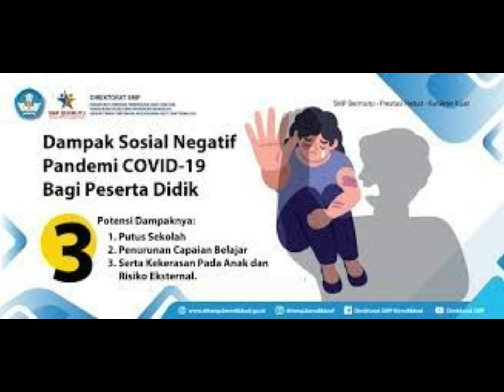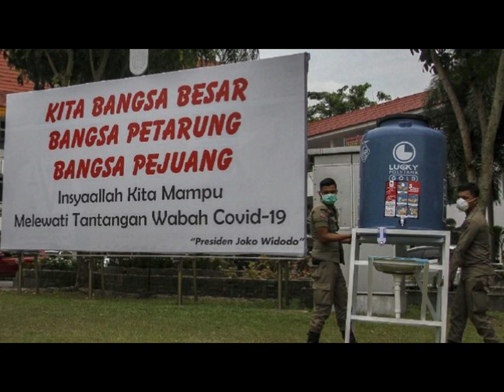Arwan Bin Laeto_198701292019031004_Melawan Demi Dunia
Video merupakan rekaman menyanyi dalam rangka partisipasi pada lomba menyanyi Dies Natalis FK Unsri Ke-59.